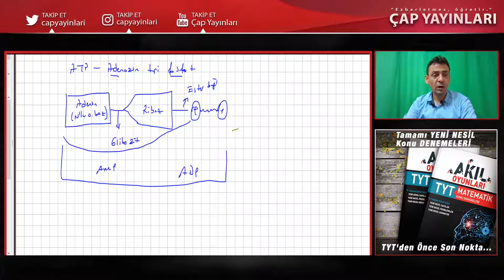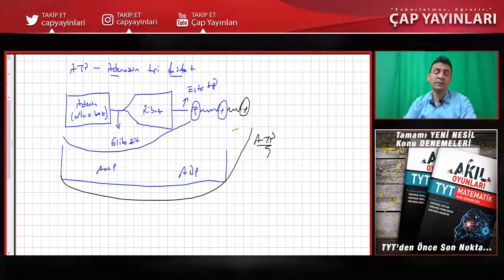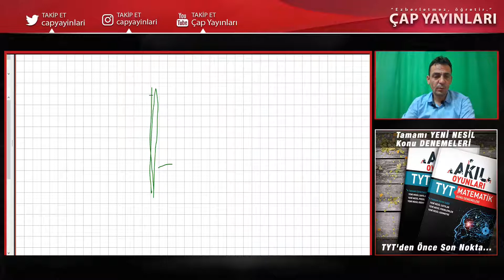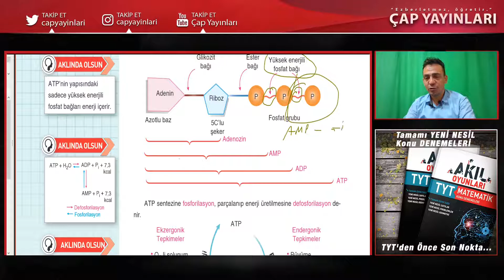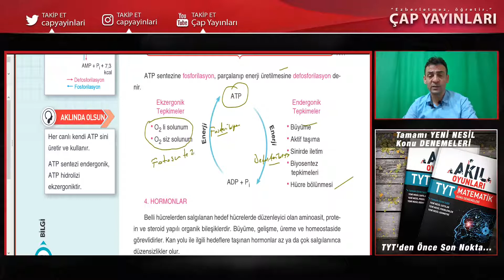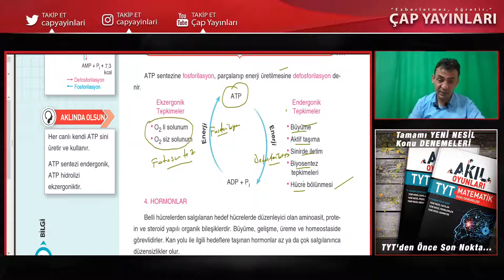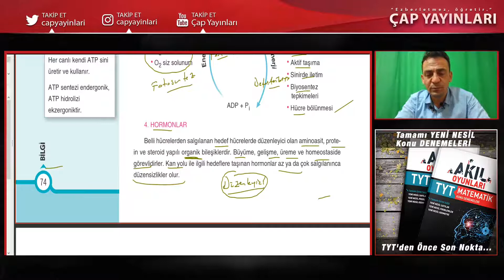Çap Yayınları - AL - 9.Sınıf Biyoloji 1.Fasikülü - 18-ATP Hormon